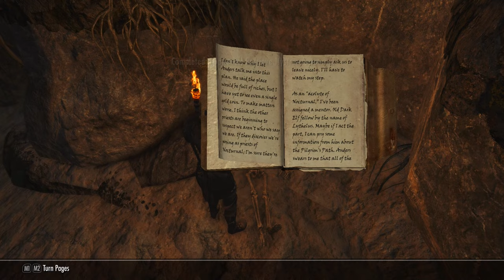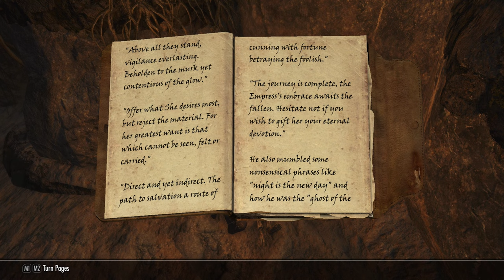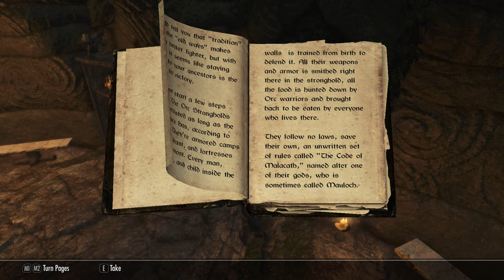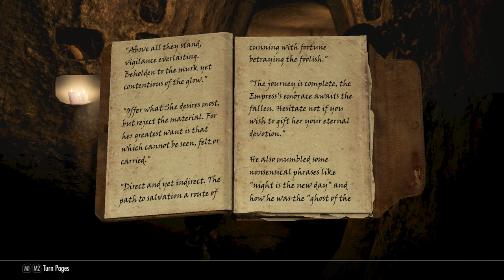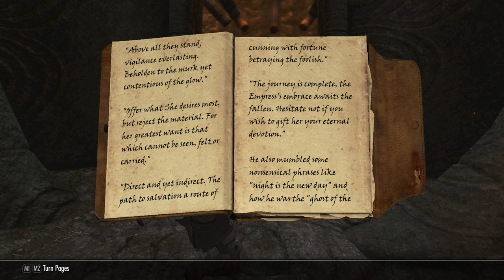GRIFTERS // Episode 55 - "Queen of Shadows" - Skyrim SE Modded Roleplay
In which Atlug returns the Skeleton Key and becomes an agent of Nocturnal.

LINKS!